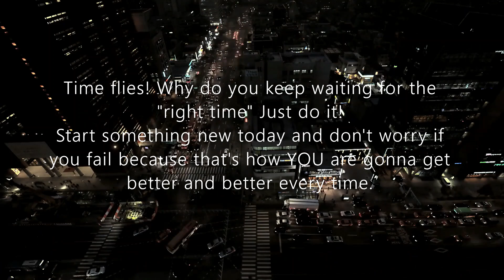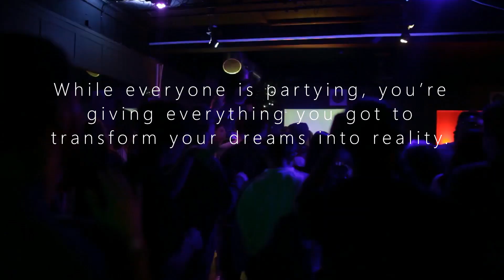All our dreams can come true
While everyone is partying, you’re giving everything you got to transform your dreams into reality.